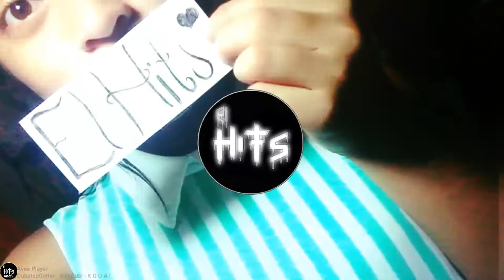SickDub! - K G U A I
🔥Follow El Hits🔥

Nota: el idioma del canal es (español)

Todas las canciones de DubstepHits son gratuitas para ser utilizadas y monetizadas por creadores independientes de contenido de video en YouTube, sin el temor de cualquier reclamo de Content ID o derechos de autor. ©

Note: the channel language is (Spanish)